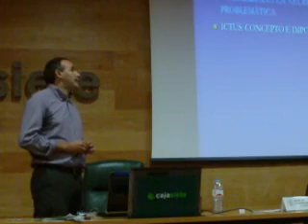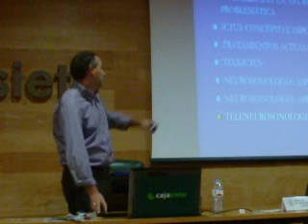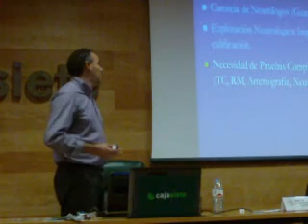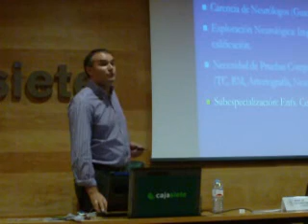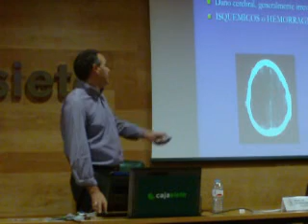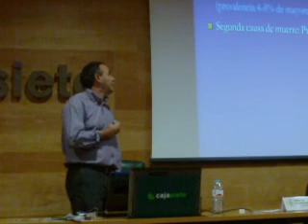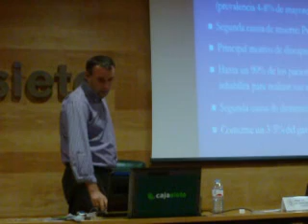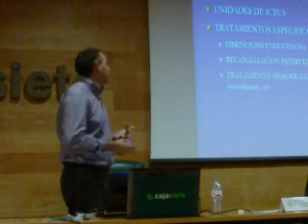Jose Antonio Rojo Aladro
Tele Ictus.